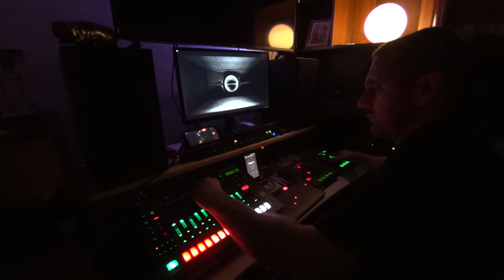Absorbed Matter Defect v.2 (Roland TR-8S + IK Multimedia UnoSynth + Korg KaossPad+KaossilatorPro)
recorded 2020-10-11